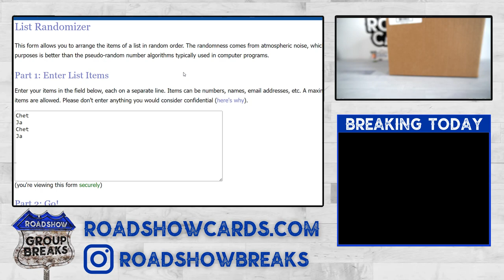Ja/Chet Dual Random From NBA Hoops Basketball - 10 Box Break #2